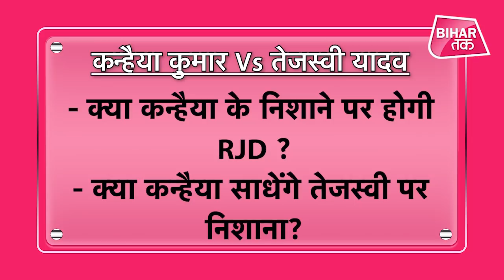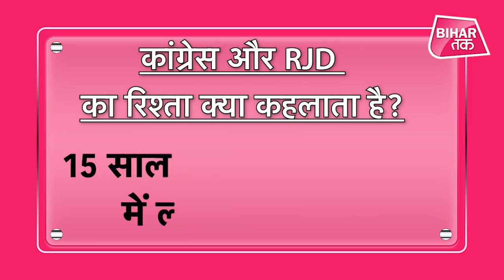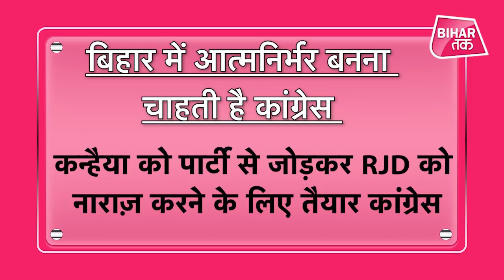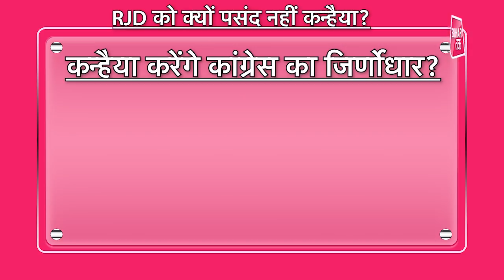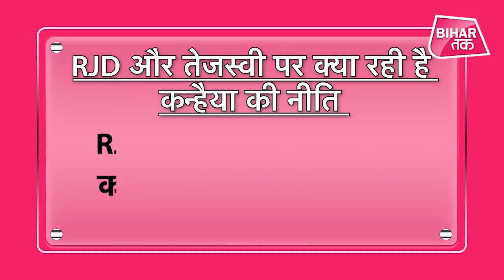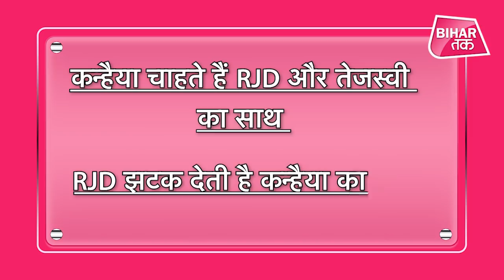Explainer: क्या Tejashwi Yadav के लिए चुनौती बन गए हैं Kanhaiya Kumar? | Bihar Tak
Bihar Assembly By Election: Tejashwi Yadav Vs Kanhaiya Kumar का महौल तैयार... उपचुनाव में होगा जबरदस्त वार-पलटवार ?